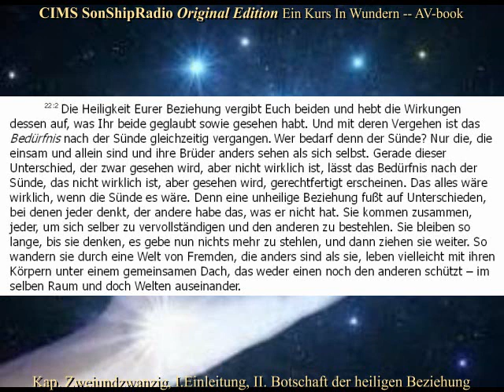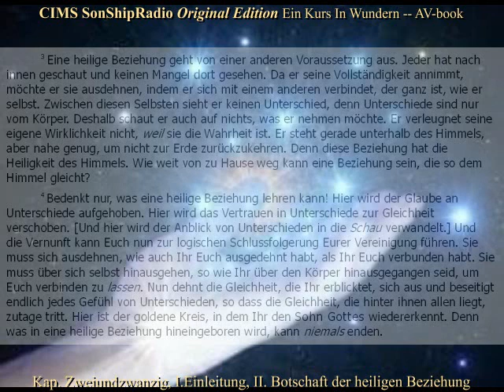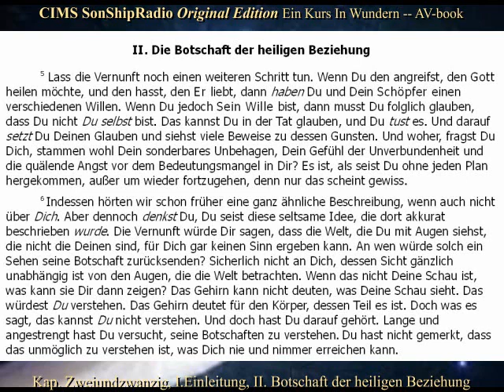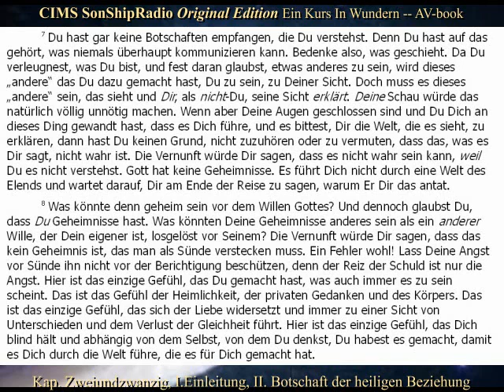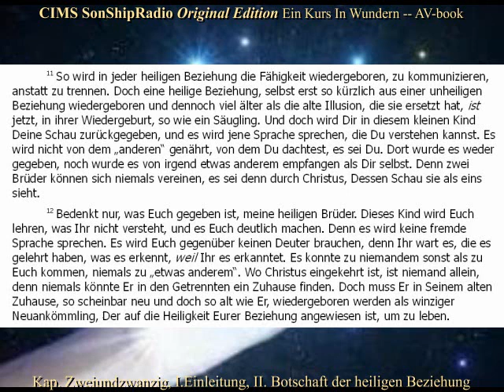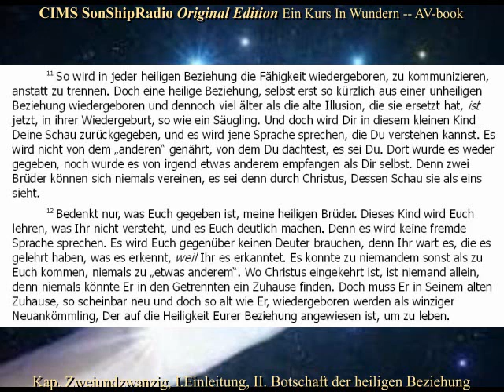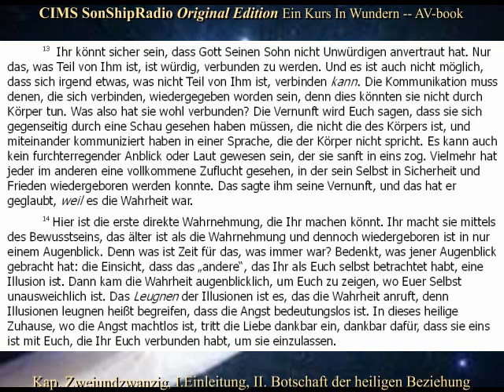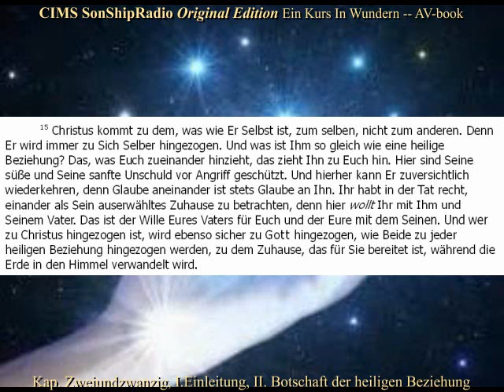OE Text Kap.22. I+II -- CIMS SonShipRadio OE (av)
OE Text Kap.22. I+II. Die Botschaft der heiligen Beziehung -- CIMS SonShipRadio